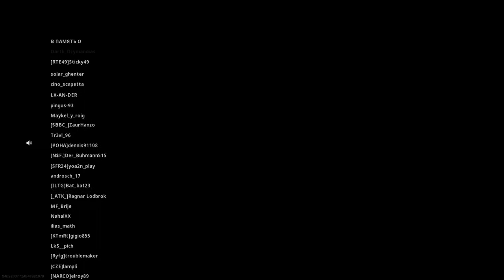Call Of Duty: Warzone - 1st Win with Pink Tracers (12 Kills)